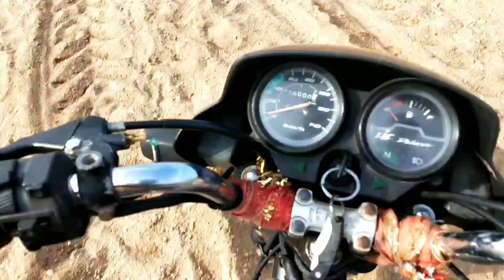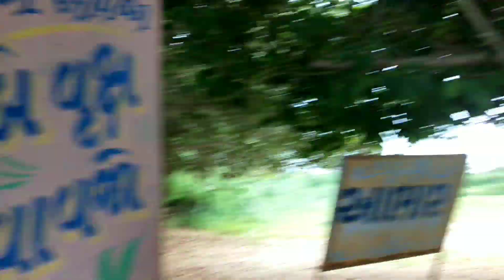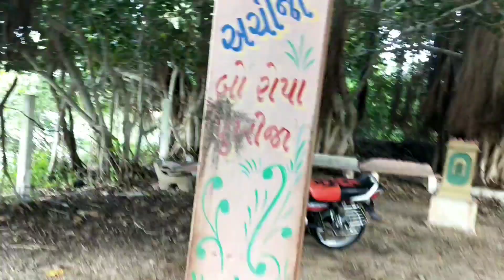Gothera ambedham mandavi dem rivar good seen kesariya dem👍👍👍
Vileg:gothera
Kesariya dem
Rivar